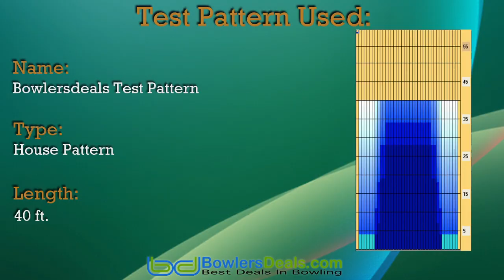Storm Super Natural by Zack Jellsey- BowlersDeals.com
BowlersDeals.com staffer Zack Jellsey throwing the New Supernatural by Storm...

For the new Super Natural we set our goals high! We wanted to create a bowling ball like no other in the entire industry, and we are proud to say that we achieved just that.

We created a "super urethane," so to speak, to give us control and predictability with a touch of aggression on the backend found in our Reactor™ and R2S™ coverstocks. This new material, U3S™, was aptly named as it's our third generation of urethane and completely unique in formulation.

With a 1500-grit polished finish, the new Super Natural is sure to help those battling drier lanes and match  up well to those with slower ball speed! International players will rejoice for those competing on the shorter WTBA patterns as well as those often found wooden lane surfaces still popular around the globe.

When paired with the dynamic Turbine™ core, we created an increase of flare potential so that those with a higher rev rate will see up to 6" of migration. It's a proven shape and a completely innovative coverstock that is sure to turn heads. Storm is the bowling innovation company, and the tech team kicked it up a notch with this new release!